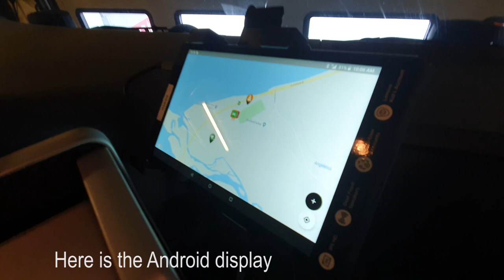Aventi & NPRA's E8 Borealis C-ITS project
Nordic Way 2 – E8 Borealis – C-ITS Test week in Troms County, Northern Norway, Hybrid ITS-G5 and 3G/4G communication, March 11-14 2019.